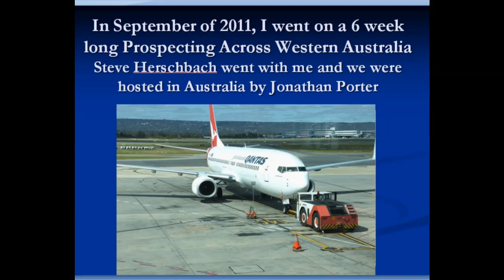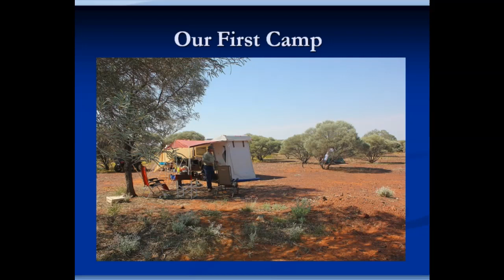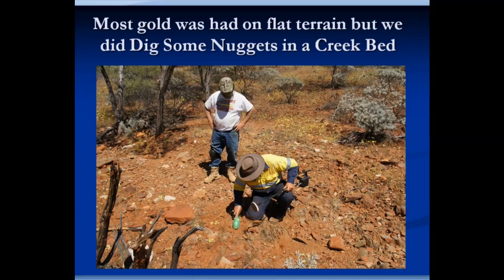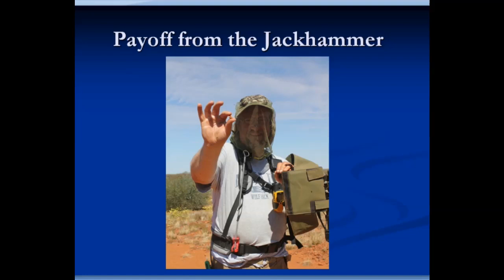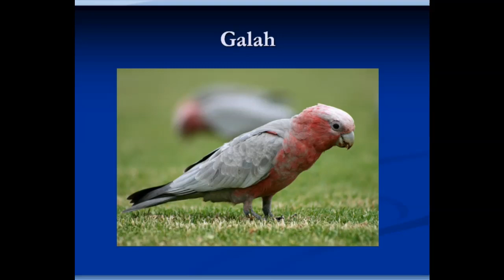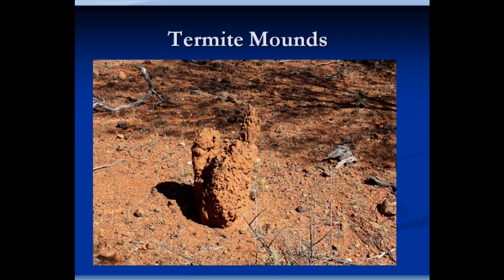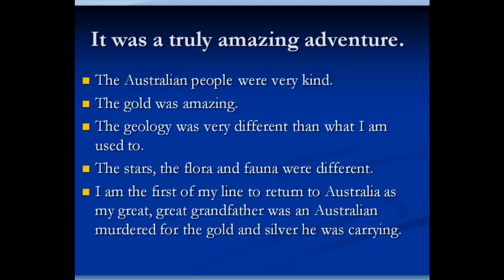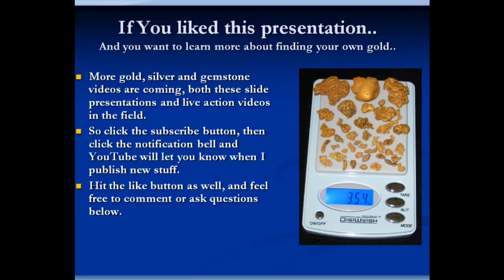Prospecting For Gold in Western Australia, A great adventure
In September of 2011, I spent 6 weeks prospecting for gold across Western Australia. It was an amazing adventure with great people and I will always remember the time very fondly. Come with me on this presentation as I share my experiences finding gold in Western Australia.
For those who want to learn more about finding gold check out my book, Fists full of Gold. It’s an encyclopedia of everything on the topic of prospecting.